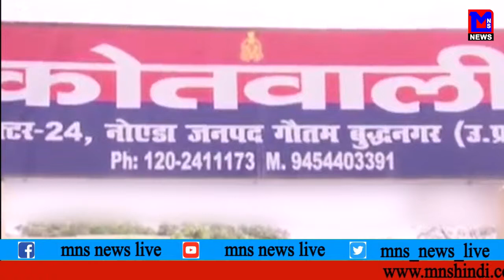MNS NEWS LIVE IN HINDI कार्ड पेमेंट कर रहे हो तो होजाइये सावधान।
MNSNEWSHINDILIVE कार्ड पेमेंट कर रहे हो तो होजाइये सावधान।